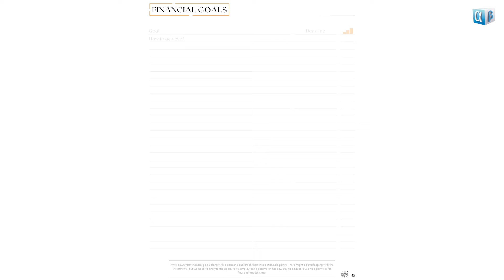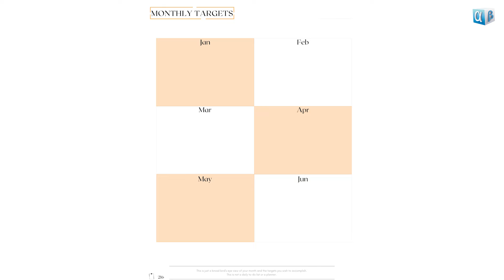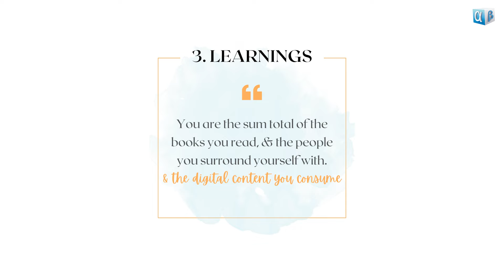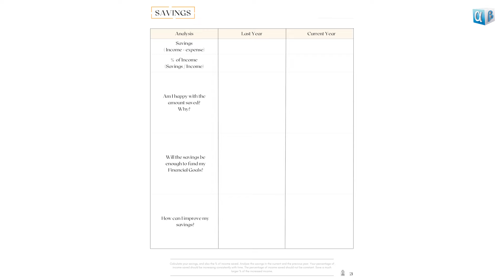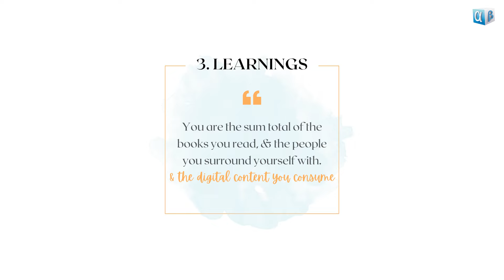Idea behind this Journal - Invest In Yourself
During 2020, I was penning down my thoughts on my two-year, five-year, and ten-year goals, but I forgot about the file. When I stumbled upon it in 2022, I realized that a number of my one-year goals had not been met in two years. That is when I realized that it is imperative to hold yourself accountable, prioritize your goals, and actually write down your progress toward each goal.

I've always conducted regular monthly reviews where I introspect and write down what worked and what didn't about my productivity, etc., but nothing in a structured manner. I always mark actionable points while reading a book and important takeaways or learnings during discussions with mentors; that I would like to revisit from time to time. I wanted to organize and compile all of it for my students & myself to measure & achieve our goals, and hence this Invest In Yourself Journal.

Curated By - Aswini Bajaj
A qualified CA, CS, CFA, FRM, CAIA, CIPM, CFP, RV, CCRA, CIIB, CIRA, and AIM. He is also a guest lecturer (across 60+ colleges and 20+ IITs and IIMs), corporate trainer, and CEO of Leveraged Growth (Research and Consulting).

Chapters:-
(00:00) Introduction
(01:26) Evaluating your progress
(02:23) The importance of introspection
(03:36) Focus on inputs not outputs
(04:00) Understanding and analyzing finance
(04:43) How to use the journal?